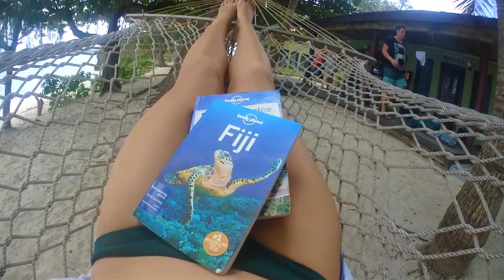Jake & Rose Travel - Fiji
Our adventures in Fiji